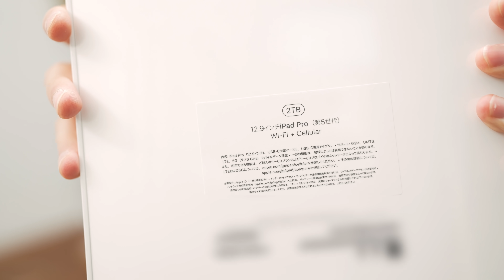新型iPad Proが届いたので開封する！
基本的なスペックが底上げされていて作業が快適〜〜

・カメラ：Lumix S1（
・サブカメラ：SONY RX100M7（
・レンズ：LUMIX S PRO 24-70mm F2.8（

◾️DRESS CODE. / 平岡雄太のプロフィール